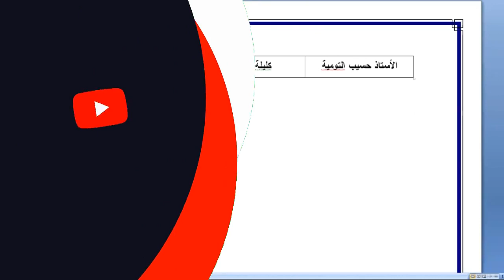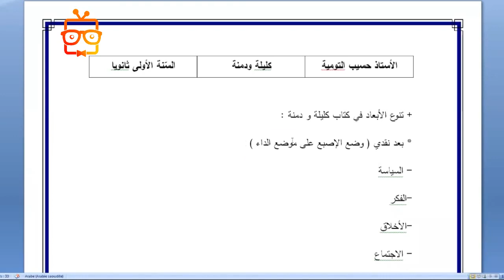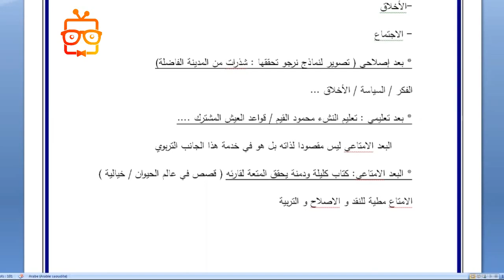21/01/2022 | 1ère année – العربية {2434}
السلام عليكم 🙋‍♂️
تلاميذ 1ère_année ❤

 ✨شاهد الآن مقتطفات من تسجيل حصّة مباشرة  في مادّة  العربية🔴

📅 | اليوم : الجمعة 21 جانفي
🕘 | الساعة : 20:30 🔴 | مباشرةَ عبر صفحتنا على الفيسبوك
حصّة مميّزة شفنا وتعلمنا فاها الـ :
📌 عربية
1ère année

⬅ احصل على خَصْم 35% على الإشتراك السنوي 🎁
⬅ تسهيلات في الدفع تصل الي 5 أقساط 🥳
⬅ تخفيضات للإخوة تصل 50% 👪
⬅ تجربة مجانية لمدة أسبوع

مافات شيء : تدريس دروس دعم وتدارك عن بعد في جميع المواد الأساسية📚.
💠 حصص مباشرة تفاعليّة ( Live 🔴 )
💠 تسجيلات الحصص المباشرة ( REC 📼 )
💠 تمارين و امتحانات مرفقة بالإصلاح مطابقة للبرنامج الرسمي 🇹🇳
💠 تواصل مباشر مع الأساتذة للإجابة على أسئلتك ⁉ 🙋‍♂

من الخامسة ابتدائي إلى البكالوريا

ثم يرجى الاتصال بالرقم 📞 | 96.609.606  لتفعيل✔ حسابك.
5ème 6ème Primaire
7ème 8ème 9ème Base
1ère 2ème 3ème Secondaire BAC
━ 𝐓𝐚𝐝𝐫𝐢𝐬.𝐓𝐍 © ━